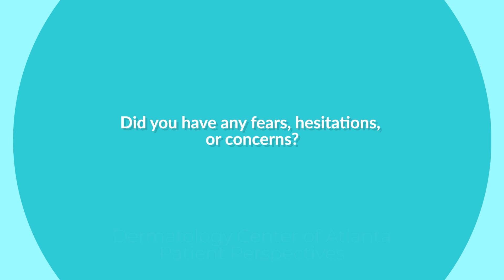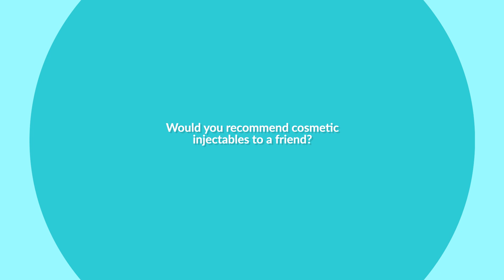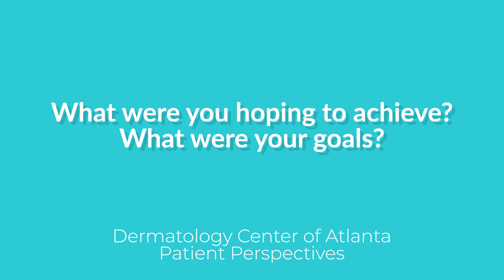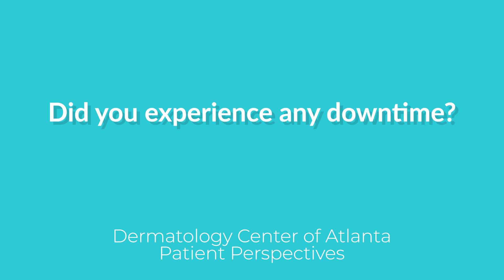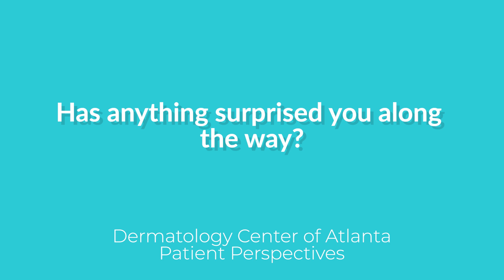Customer Appreciation Week Day 2: Botox & Filler Insights + Exclusive Giveaways!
🎬 In today’s video, Dr. Gray dives into the differences between Botox and fillers, their benefits, and how to ensure natural-looking results. You'll also hear personal stories from patients about their experiences with these treatments.

🎬️ Daily Video Presentation & Prizes October 7-11⁠
💝 Customer Appreciation Night October 16, 4:30-7:30
⭐️ Dermatology Center of Atlanta⁠
📍 9900 Medlock Bridge Rd. Johns Creek, GA 30097⁠

Thank you for 24 amazing years! We can't wait to celebrate with you!

At Dermatology Center of Atlanta, we passionately believe in giving the best of ourselves to make our patients better. We combine the highest level of professional excellence in our medical knowledge, surgical skills, and cosmetic expertise with outstanding patient-friendly service. Our goal is that each patient we encounter leaves us healthier, happier, and confident, knowing they have received the highest quality care available.